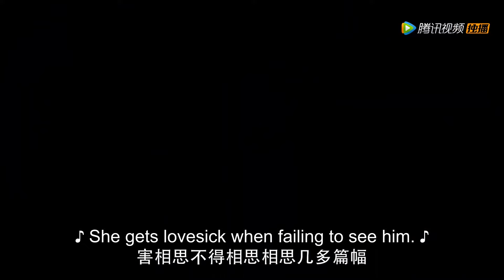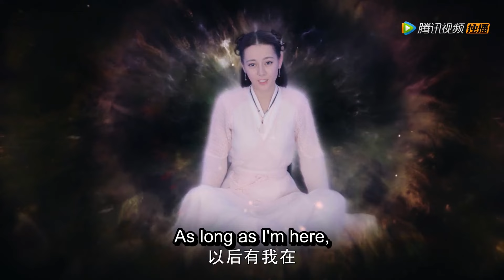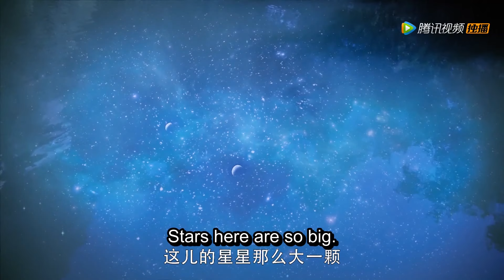帝君宠妻太霸道！专门为她建凉亭，不管做什么的时候都想着她 🦊 三生三世枕上书 EP5-3 | 迪丽热巴 高伟光